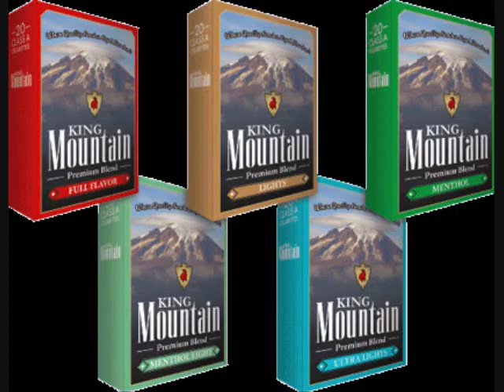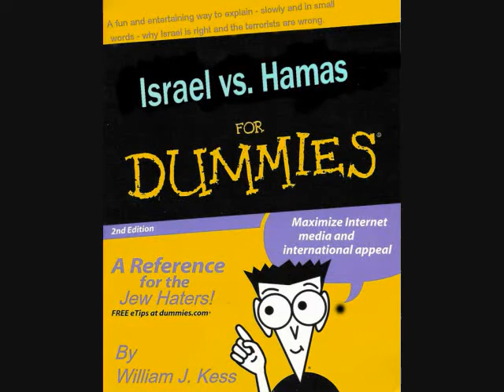Cigarettes and Israel and Youtube censorship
Just what it says there. I don't know why youtube is saturated with video footage of Hamas civilians getting injured and killed in the war that Hamas started, and they DELETE a video of Israeli civilians being killed and injured by Hamas!! TOTAL DOUBLE STANDARD!